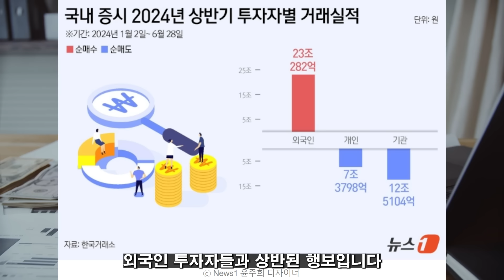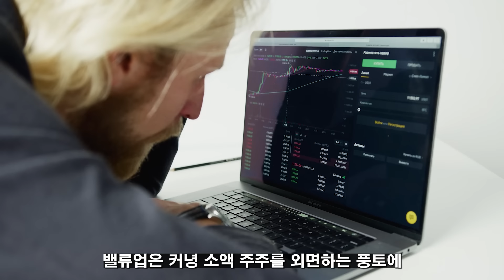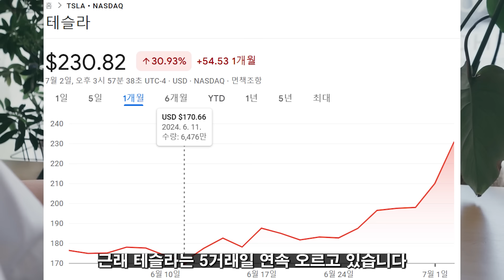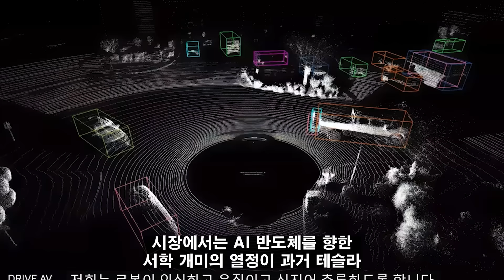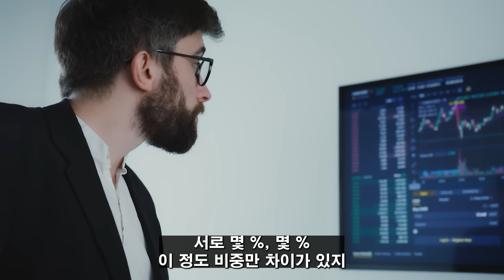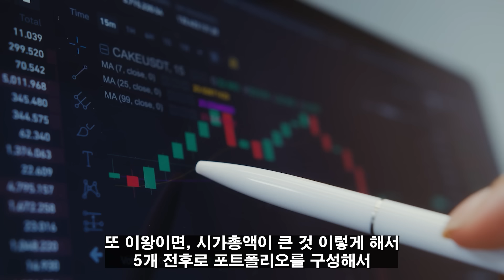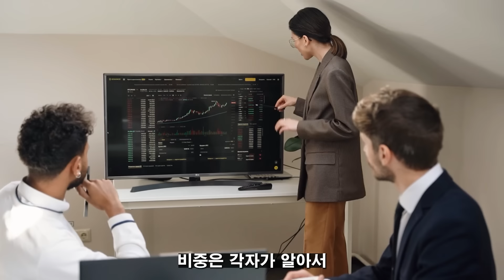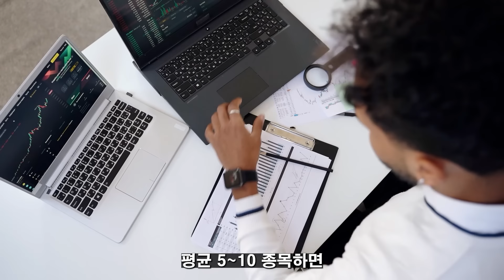(힐링여행자 투자이야기) 결국은 서학개미? 올라도 너무 오른 주식들, 미국 빅테크 IT AI 종목들 지금도 늦지 않았다? 엔비디아 애플 테슬라 마이크로소프트에 열광하는 이유